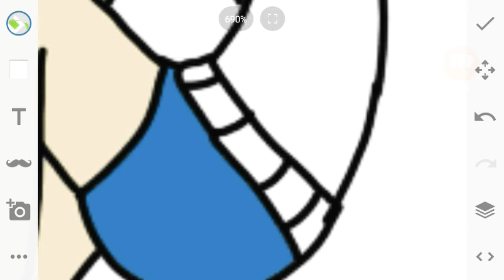Alone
I drew this in my sketch book.